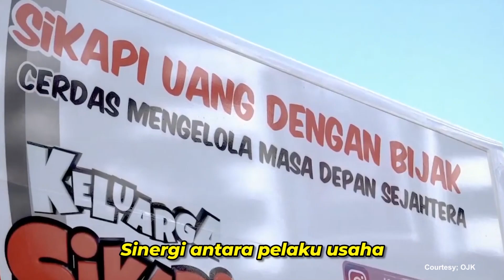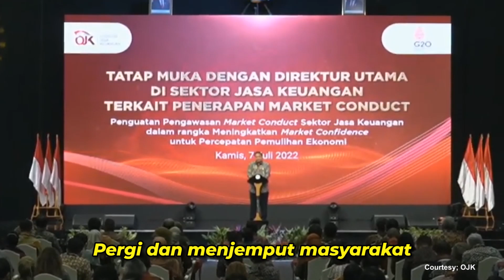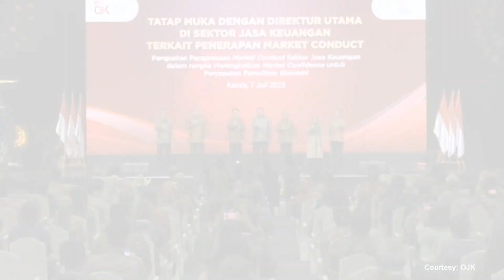Airlangga Hartarto Apresiasi Sinergi OJK dan Pemerintah Jaga Stabilitas Keuangan Nasional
Menko Perekonomian Airlangga Hartarto mengatakan bahwa Sektor jasa keuangan menjadi salah satu sektor yang turut berkontribusi dalam mengakselerasi pertumbuhan ekonomi nasional, meski ditengah pandemi dan ancaman the perfect storm saat ini.

“Untuk itu, saya mengapresiasi kinerja pelaku industri di sektor keuangan, termasuk kinerja pengawasan dari Otoritas Jasa Keuangan, yang bersinergi dengan Pemerintah, sehingga mampu menjaga stabilitas sektor keuangan sebagai katalis untuk menggerakkan roda perekonomian,” ujar Menko Airlangga